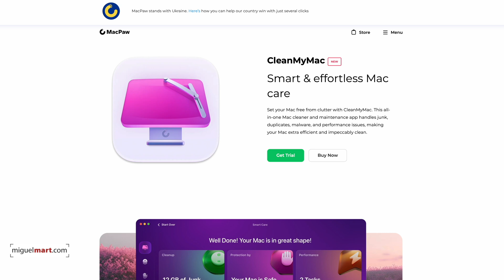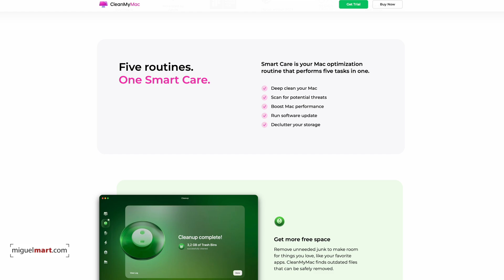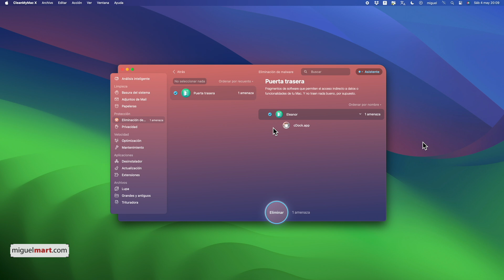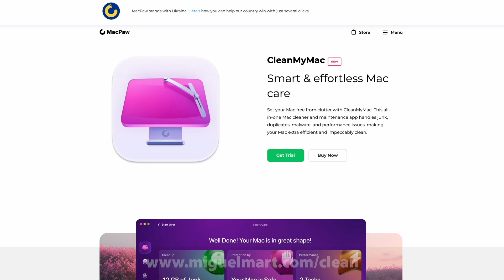🌟 NUEVO Clean My Mac: Limpia, Optimiza y Protege tu Mac [ OFERTAS CleanMyMac ]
¡Descubre el Nuevo CleanMyMac!
La espera ha terminado. Llega la nueva versión de CleanMyMac, más intuitiva, visual y atractiva que nunca. Si estás buscando la mejor herramienta para mantener tu Mac como el primer día, ¡esta es tu oportunidad!
🖥️ Qué hace único al nuevo CleanMyMac
 1 Interfaz renovada: Más intuitiva y fácil de usar.
 2 Limpieza completa: Descubre cómo limpiar un Mac eliminando archivos innecesarios y desinstalando aplicaciones de forma segura.
 3 Protección avanzada: Evita malware, phishing y robos en tu Mac con herramientas de seguridad actualizadas.
 4 Optimización perfecta: Acelera tu equipo y disfruta de un rendimiento impecable.
🎯 Aprovecha las ofertas exclusivas
Con CleanMyMac no solo proteges tu Mac, también ahorras. Disfruta de nuestras ofertas CleanMyMac con un CUPÓN DESCUENTO CleanMyMac exclusivo.
🔥 Por qué elegir CleanMyMac
 • La mejor herramienta de mantenimiento para tu Mac.
 • Diseñada por MacPaw, líder en software de optimización para Mac.
 • Funciona en cualquier modelo, ya sea con procesadores Intel o Apple Silicon.
¡No esperes más! Descubre todo lo que el nuevo CleanMyMac puede hacer por ti. Haz clic en el enlace de la descripción y aprovecha las ofertas antes de que terminen. ¡Tu Mac te lo agradecerá!

Translated titles:
? NEU Clean My Mac: Reinigen, optimieren und schützen Sie Ihren Mac [CleanMyMac-ANGEBOTE]

? NOUVEAU Clean My Mac : nettoyez, optimisez et protégez votre Mac [OFFRES CleanMyMac]

? NOVO Clean My Mac: limpe, otimize e proteja seu Mac [OFERTAS CleanMyMac]

? नया क्लीन माई मैक: अपने मैक को साफ, अन

? NEW Clean My Mac: Clean, Optimize and Protect your Mac [CleanMyMac OFFERS]

(8-0-9) برنامج Clean My Mac الجديد: تنظيف جهاز Mac الخاص بك وتحسين

? 全新 Clean My Mac：清洁、优化和保护您的 Mac [CleanMyMac 优惠]

? NOVITÀ Clean My Mac: pulisci, ottimizza e proteggi il tuo Mac [OFFERTE CleanMyMac]

? 新しい Clean My Mac: Mac をクリーンアップ、最適化、保護する [CleanMyMac オ

? НОВИНКА Clean My Mac: очистите, оптимизируйте и защитите